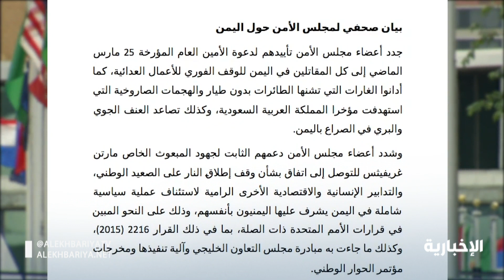مجلس الأمن يدين هجمات الحوثيين على المملكة بالصواريخ والطائرات المسيرة